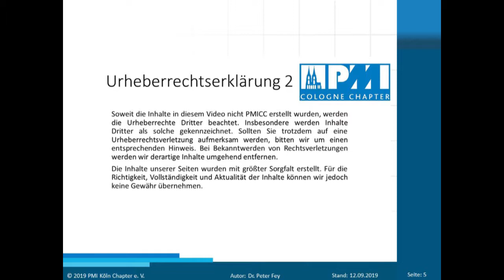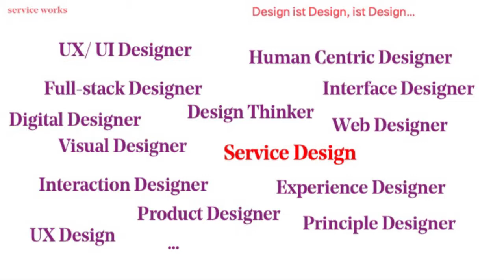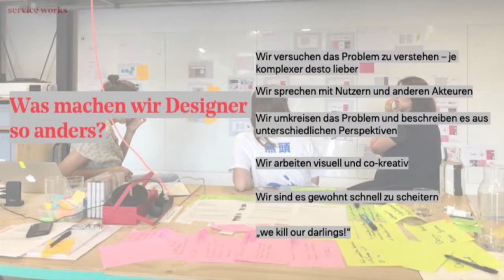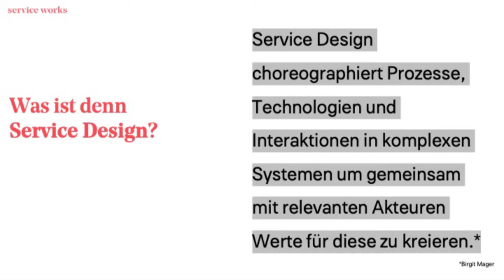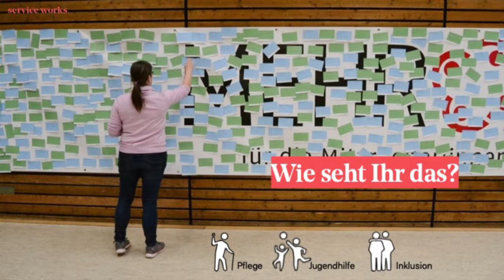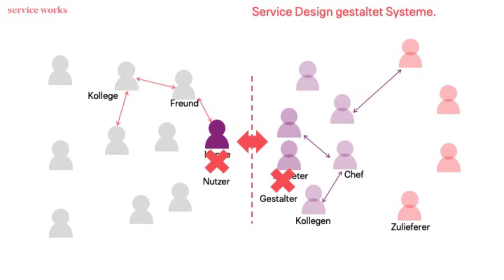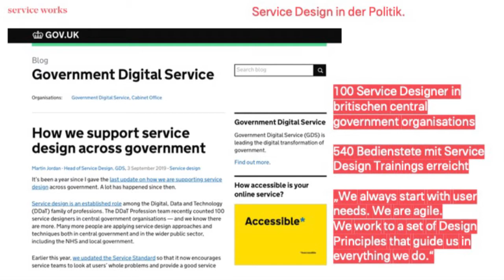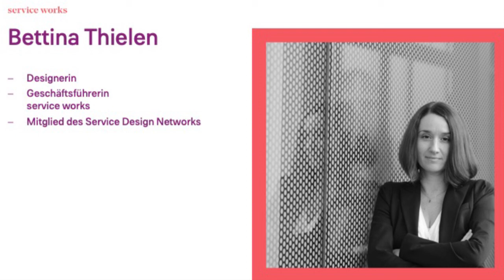"Service Design – alles für den Kunden?” Vortrag von Bettina Thielen, service works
“Service Design geht selbstverständlich auf die Bedürfnisse der Kunden ein”, resümiert Frau Bettina Thielen von service works. Sie führt weiter aus: “Service Design macht jedoch noch viel mehr. Es betrachtet Service-Systeme. Wie muss ein System aufgebaut sein, um die Bedürfnisse der Kunden zu erkennen und darauf zu reagieren? Wenn ein Unternehmen sich zu einem Service Design-Projekt entschließt, entschließt es sich – je nach Umfang – zu einem Kultur-Projekt. Das ist jedoch nicht allen Unternehmen im Vorfeld bewusst.”